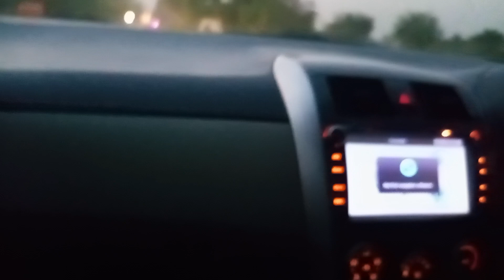islamabad CITI to Gujranwala||on high way🛣️||on car